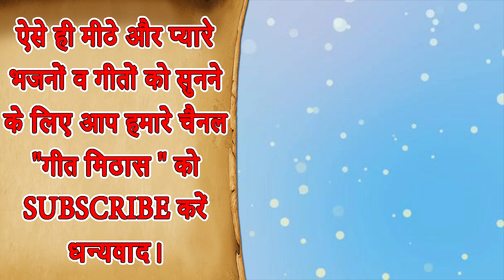ऐसी लागी लगन मीरा हो गई मगन - कृष्ण भजन || मीरा बाई भजन || Aisi Lagi Lagan Meera Ho Gayi Magan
Krishna Bhajan (Meera Bai Bhajan) - AISI LAGI LAGAN MEERA HO GAYI MAGAN (Bhajan With Lyrics)

Song Info: -
Title - Aisi Laagi Lagan Mira Ho Gai Magan

For more Shri Krishna Bhajan and Devotional Song